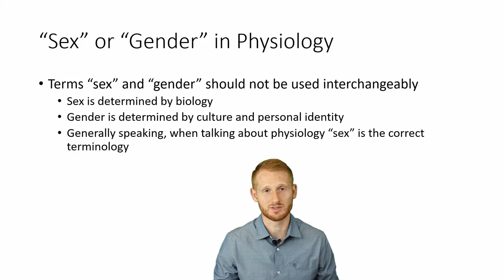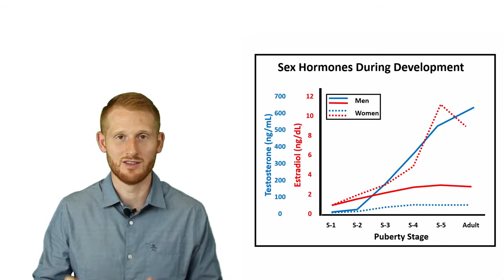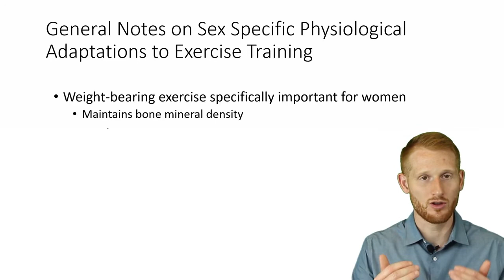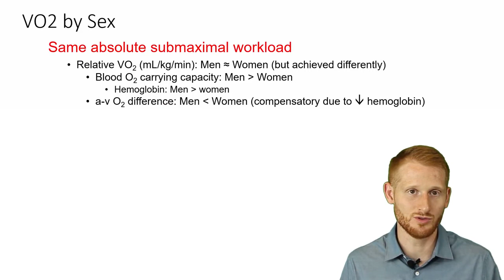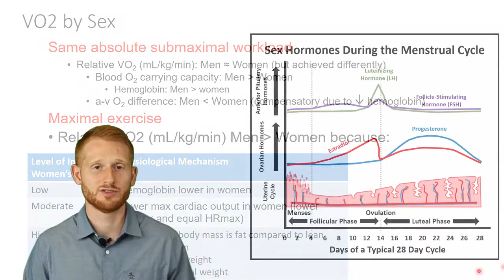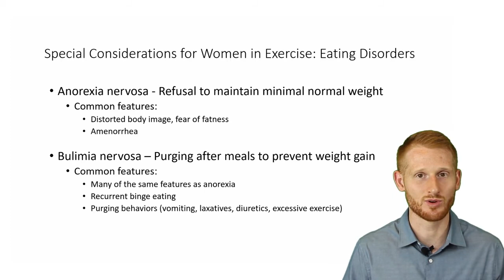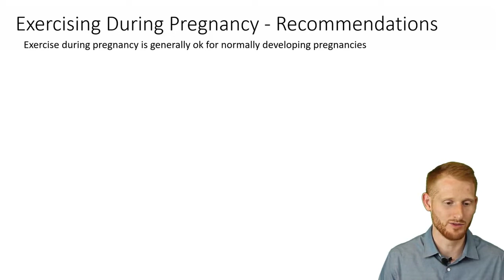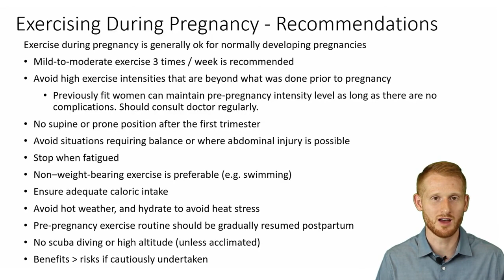Sex Differences and Womens Health in Exercise Physiology (UPDATED VERSION IN DESCRIPTION)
This video shows Dr. Evan Matthews explaining differences between men and women in the context of exercise. This video also discusses some major health considerations for women that relate to exercise. This video is specifically designed for use in an exercise physiology course.

For more information it is recommended that you read the following:

W. Larry Kenney, Jack H. Wilmore, David L. Costill Physiology of Sport and Exercise 7th ed. Chapter 19.

Scott K Powers and Edward T Howley Exercise Physiology: Theory and Application to Fitness and Performance 10th ed. Chapter 22.

Data on menstrual cycle regularity and the effects on lumbar bone density come from the following paper.

An extreme example of women exercising while pregnant.

The American Congress of Obstetricians and Gynecologists committee opinion on Physical Activity and Exercise During Pregnancy and the Postpartum Period.